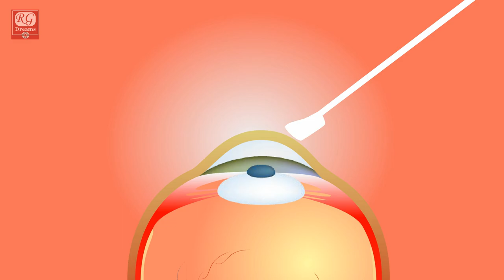✅ Can Blind People Dream ? 💯👌 [ Born Blind Dreams ]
"█▓▒░[Can Born Blind People Dreams ? ]░▒▓█

This video explains the research done with Born Blind Dreams.